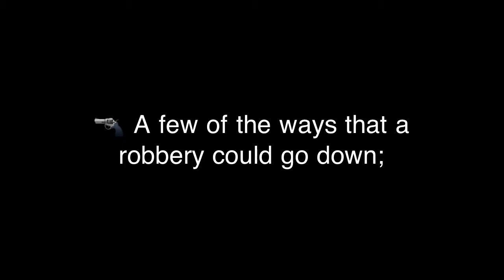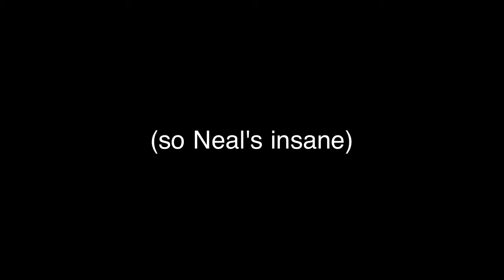Shenanigans of Neal and I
My bro and I